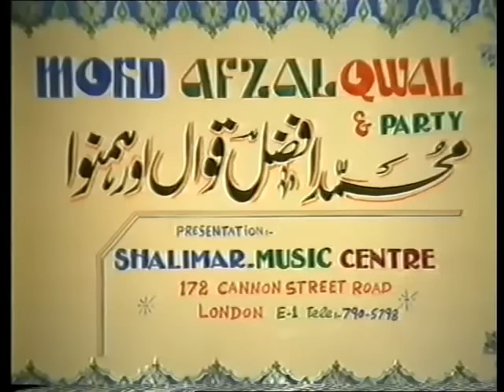Jhok Hussain Wali | Waqia Karbala | Afzal Gujrati Qawwal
Jhok Hussain Wali Karbal Sadawndi - Janab Sughra bibi (R.A) - By Afzal Gujrati Qawwal